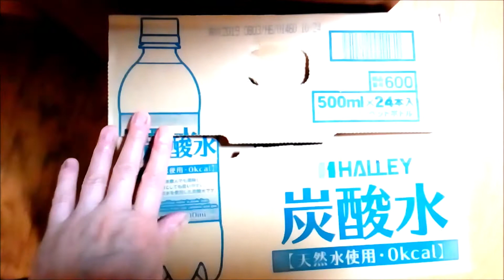かくれんぼうしていたみたい 猫動画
2019年4月15日撮影

エイト😸が　いない～～。
と探したら
箱に　ちんまり入っていました～。

まだ　数本入っているはずの箱ですけど。
入りたかったのね。😊

かくれんぼう　してたのに
ママに見つかっちゃたね。

新2ニャン　動画満載　です。
登録してくださると　うれしいニャン💛

⭐　ペットの健康プログ
我が家の　新2ニャン　動画満載　ニャンニャン親バカブログ　です。

⭐　犬＆猫　自然食品専門　エンジェルズハート

犬猫の健康と長寿を第一に考えた、
安全で高品質な食事とサプリメント販売。
猫歴27年以上の私が　自信をもっておすすめできる商品のみ
取り扱っています。
病気でお悩みの方　お気軽にご相談ください。

猫の宿命である　腎不全は　何よりも解毒が大切ですので
早めのケアをしていただきたいです。
数多くの改善症例あります❗❗

県内唯一　個室ペットホテル
トリミング